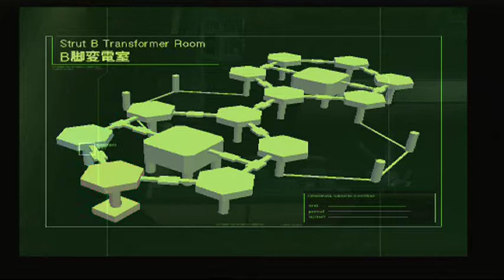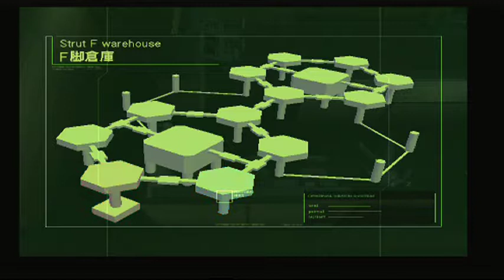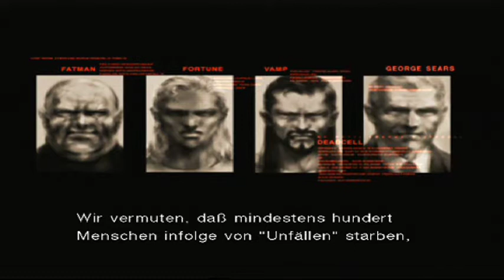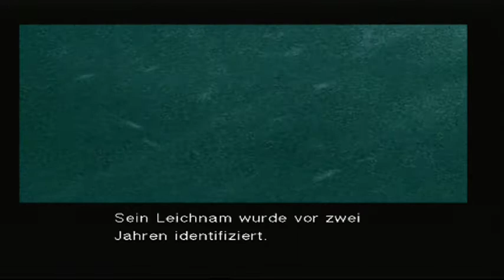Lets Play Metal Gear Solid 2: Sons of Liberty (Deutsch) Übernatürliche Wesen Part 5